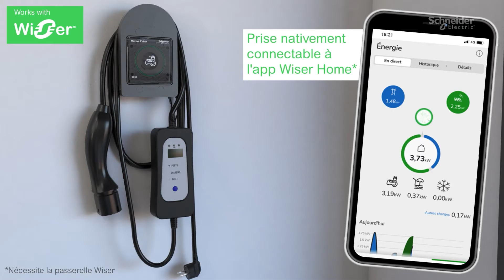Comment installer la prise renforcée Mureva EVlink pour voiture électrique ? | Schneider Electric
Dans ce tutoriel, vous retrouverez toutes les étapes d'installation de la nouvelle prise renforcée pour voiture électrique : Mureva EVlink.

Facile à installer, pratique à utiliser et évolutive, Mureva EVlink affiche des lignes tendances et élégantes.

Connectable, elle s’intègre parfaitement à l’écosystème de gestion de l’énergie du logement : Wiser.
Résultat : il est possible de visualiser et de suivre sa consommation pour mieux la comprendre et donc mieux l’adapter à ses besoins.

Conçue pour un usage intensif, la prise renforcée Mureva EVlink offre une véritable tranquillité d’esprit. Et pour rester serein en toutes circonstances, sa robustesse est doublée d’un système de mesure automatique et permanente de la température qui écarte tout risque de surcharge.